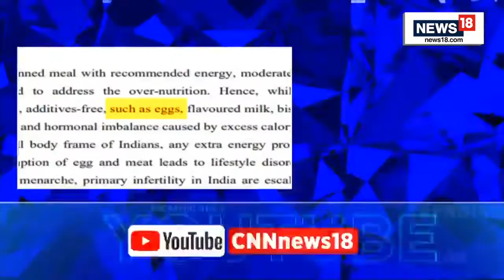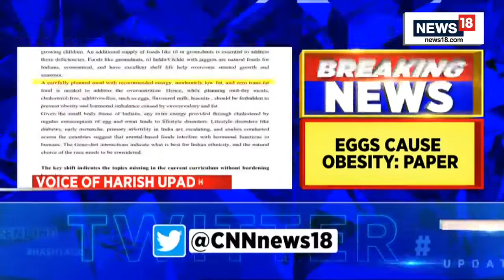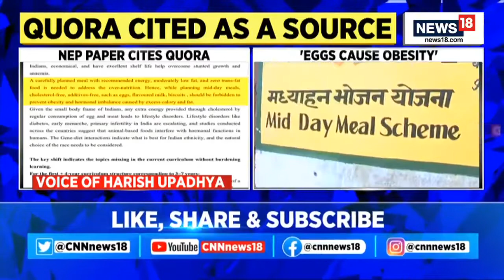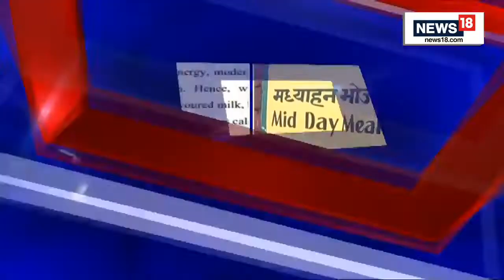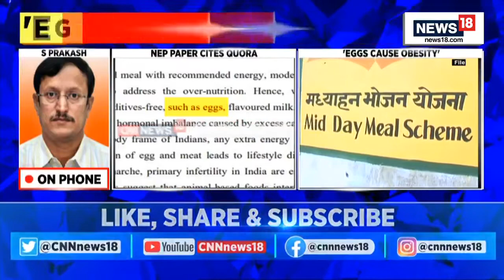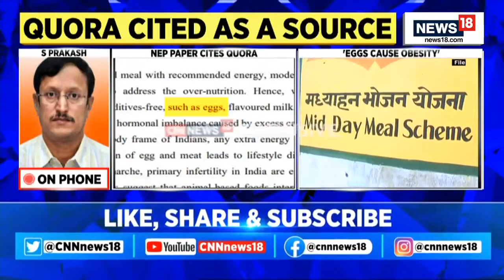After Joke On Pythagoras, Latest Gem From Karnataka NEP, Says Eggs Cause Obesity | English News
Karnataka’s position paper on health and well-being has discouraged serving eggs in mid-day meals citing that consumption of eggs and meat could lead to lifestyle disorders. Serving eggs along with mid-day meals has always been an issue of controversy in the state. While nutritionists have been asking government to serve egg to fight malnutrition, the scheme is now restricted only to seven backward districts of the state.

Earlier, a ‘position paper on knowledge of India’ in Karnataka's new education policy has called Pythagoras theorem, an apple falling on Newton’s and other scientific issues as “fake news”.